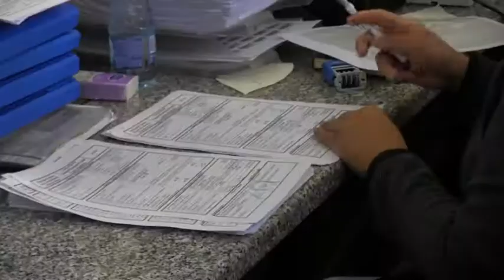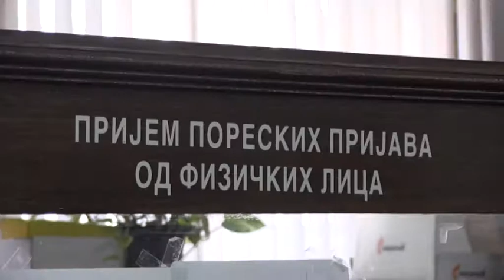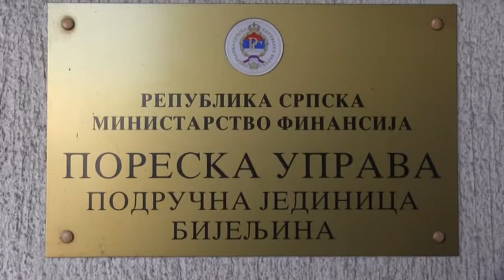ISTIČE ROK ZA UPLATU DRUGE RATE POREZA NA NEPOKRETNOSTI